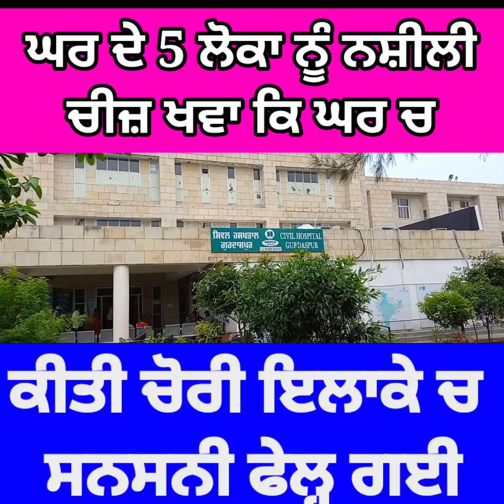ਪਰਿਵਾਰ ਦੇ 5 ਮੈਂਬਰਾਂ ਨੂੰ ਬਿਹੋਸ਼ ਕਰ ਘਰ ਵਿੱਚ ਕੀਤੀ ਨਗਦੀ ਅਤੇ ਗਹਿਣਿਆਂ ਦੀ ਚੌਰੀ